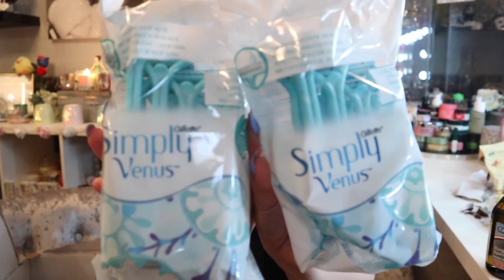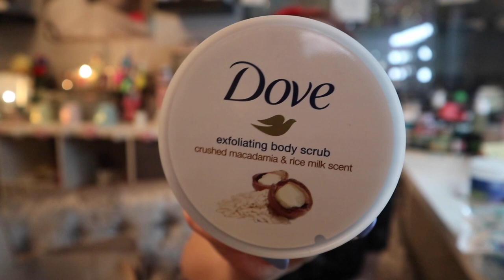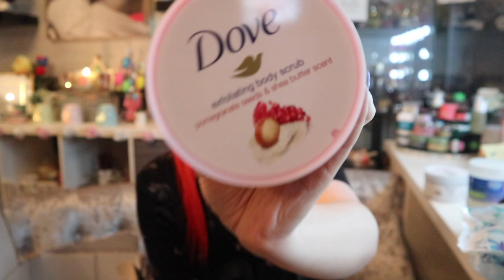HUGE Superdrug Haul|NEW IN April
We are throwing it back to one of the first shops that I featured on my channel many moons ago and that is a Superdrug haul! There's some skincare (obviously), bathcare (shock) and snacks (just wait until you see the disaster with the snacks!)

If you fancy a little purchase, see below the links for the products mentioned in the video:

Vlogs...Welcome To My Life Playlist: This is where you can see my travels and trips, my highs and lows of daily life and the memories I'll always treasure!

xxShannonLeighxx